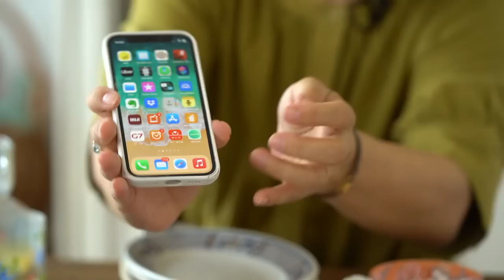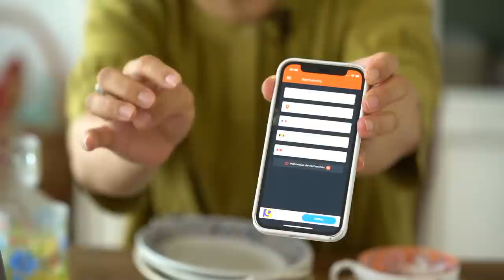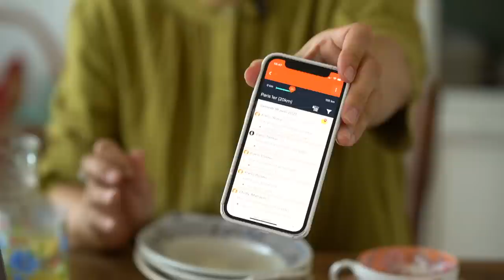【初めてのライブ配信】🇫🇷の蚤の市を楽しむために、皆さんの疑問＆ご質問に答えます！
いつも動画をご覧いただいている皆さま、どうもありがとうございます！
皆さんから「楽しい！」と言っていただくことが多いのは、やっぱり蚤の市散策の動画。
このライブ配信では、蚤の市について普段から知りたいと思っていること、もっと蚤の市が楽しくなるヒントなど、いただいた質問にお答えしつつ、皆さんと一緒に楽しめたら嬉しいです。
最近では、頂いたコメントにご返信するのも難しくなっており、直接皆さんに御礼を言える機会にもしたいな、と思っております。
では、皆さんにヴァーチャルでお会いできるのを楽しみにしています！